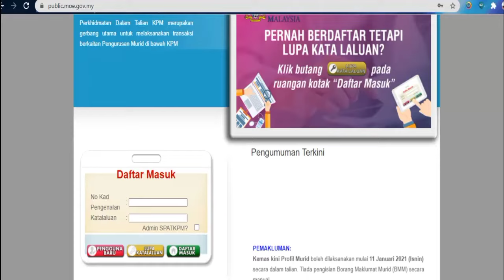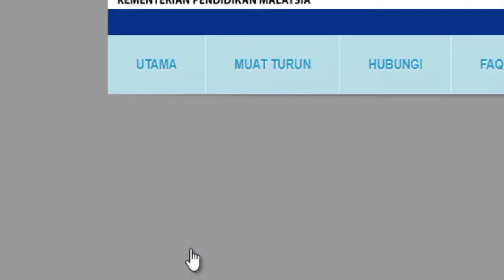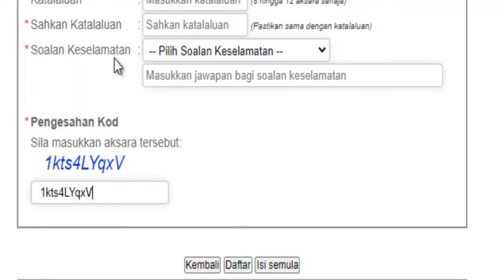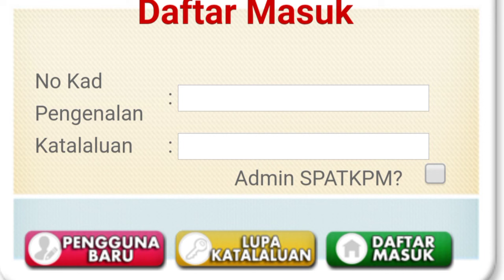Kemaskini Maklumat Profil Murid | Terlupa Password | Terlupa Email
Apa nak buat? Bila Terlupa Password  dan Terlupa Email. Biasanya ibu bapa akan hubungi guru kelas untuk minta bantuan. Tapi hubungi guru kelas adalah pilihan terakhir. Guna cara dalam video ini dahulu,  dan jika tidak berjaya, barulah hubungi pihak sekolah. Selamat menonton.